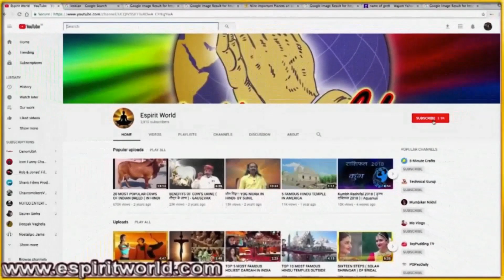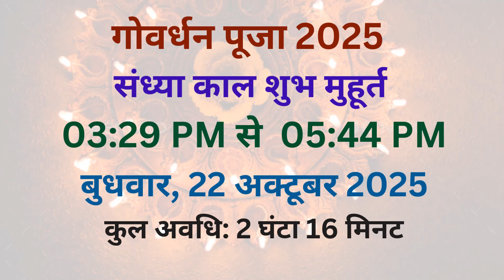गोवर्धन पूजा 2025 | साल 2025 में गोवर्धन पूजा कब है | 2025 अन्नकूट पूजा कब है | Govardhan puja 2025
गोवर्धन पूजा 2025 | साल 2025 में गोवर्धन पूजा कब है | 2025 अन्नकूट पूजा कब है | Govardhan puja 2025 | आज के, इस वीडियो के माध्यम से, हम आपलोगों को बताएँगे, कि वर्ष, 2025, में, गोवर्धन पूजा कब है? कार्तिक मास के शुक्ल पक्ष की प्रतिपदा तिथि कब शुरू होगी और कब समाप्त होगी ? और गोवर्धन पूजा के लिए शुभ मुहूर्त कब रहने वाला है ?
हिन्दू पंचांग के अनुसार साल 2025 में गोवर्धन पूजा बुधवार 22 अक्टूबर को है।
कार्तिक मास के शुक्ल पक्ष की प्रतिपदा तिथि को, गोवर्धन पूजा के लिए प्रातः काल में शुभ मुहूर्त बुधवार 22 अक्टूबर 2025 को प्रातः 6 बजकर 26 मिनट से 8 बजकर 42 मिनट तक है.
पूजा की कुल अवधी 2 घंटा 16 मिनट की होगी.

गोवर्धन पूजा के लिए संध्या काल में शुभ मुहूर्त बुधवार 22 अक्टूबर 2025 को संध्या 3 बजकर 29 मिनट से 5 बजकर 44 मिनट तक है.
कार्तिक मास के शुक्ल पक्ष की प्रतिपदा तिथि मंगलवार 21 अक्टूबर 2025 को संध्या 5 बजकर 44 मिनट से प्रारम्भ होगी और बुधवार 22 अक्टूबर 2025 को रात्रि 8 बजकर 16 मिनट पर समाप्त होगी
2025 अन्नकूट पूजा कब है
2025 ka calendar
2025 ka diwali kab hai
2025 me diwali kab hai
2025 mein kab hai govardhan ki puja
2025 govardhan puja kab hai
2025 govardhan puja kab hai
Annkut Puja 2025 Mein Kab Hai
गोवर्धन पूजा 2025
गोवर्धन पूजा 2025 में कब है
गोवर्धन पूजा कब है 2025
गोवर्धन पूजा कब है 2025 में
2025 अन्नकूट पूजा कब है
when is govardhan puja 2025
govardhan puja 2025 time
govardhan puja 2025 date in india calendar
govardhan puja 2025 iskcon
What is the time of Govardhan Puja in 2025
What is the real date of Govardhan Puja 2025
Govardhan Puja 2025 in India
Govardhan Puja in India in 2025
Govardhan Puja 2025
when is annakoot 2025
2025 Annakut Puja Date
Govardhan Puja 2025 Date & Annakut Muhurat
Govardhan Puja Festival 2025
2025 Govardhan Puja Date and Pooja Timing
2025 Annakut Puja Date
2025 govardhan puja
2025 goverdhan puja celebration in india
how to celebrate goverdhan puja
goverdhan puja festival 2025
preparation of goverdhan puja
2025 annakut festival in india
diwali goverdhan puja 2025
goverdhan puja vrat 2025
2025 Govardhan puja bhog
Govardhan annakoot puja timing 2025
Goverdhan puja 2025 shubh muhurt
diwali 2025 date time shubh muhurt
Govardhan Puja 2025
Annakut Puja 2025 Date and Time
govardhan puja status 2025
diwali 2025
Govardhan Puja 2025 Date
Govardhan Puja 2025
Govardhan Puja Kab Hai
Govardhan Puja 2025
2025 अन्नकूट पूजा कब है
2025 ka calendar
2025 ka diwali kab hai
2025 me diwali kab hai
2025 mein kab hai govardhan ki puja
2025 govardhan puja kab hai
2025 govardhan puja kab hai
गोवर्धन पूजा 2025
2025 अन्नकूट पूजा कब है

SUGGESTED VIDEOS

 माँ बगलामुखी मंत्र साधना की सरल विधि | मां बगलामुखी के मंत्र से करें शत्रु का काम तमाम